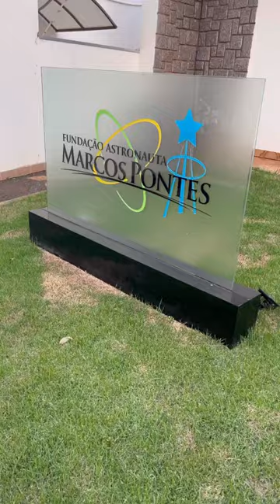Visitei a fundação Astronauta Marcos Pontes em Bauru!